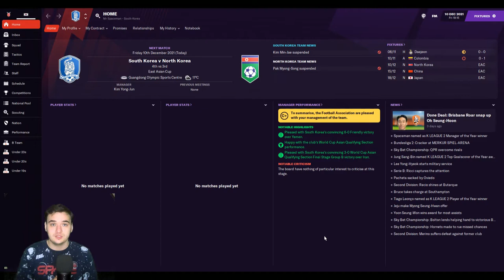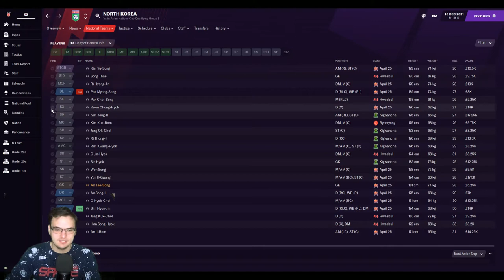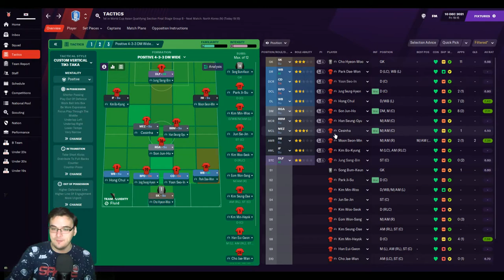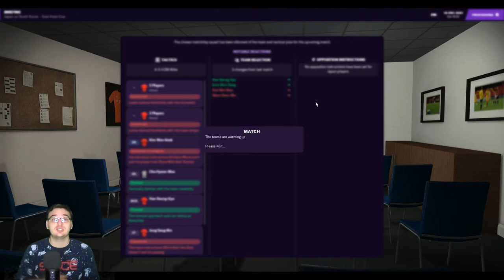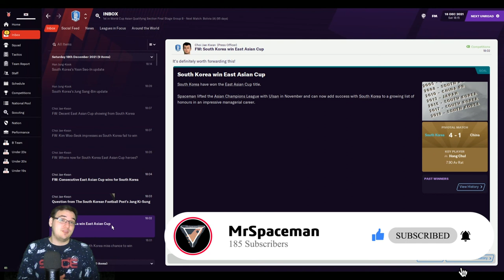FM21 BUILDING A NATION | EAST ASIAN CUP! | #8 | FOOTBALL MANAGER 2021 | TIGERS OF ASIA (JEJU UNITED)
Hello World!
Today we play as South Korea and not as Jeju United as we take on the East Asian Cup!  We will be limited only to the players that currently play in the East Asia region and thus we will have a greatly different side for you this time! Hopefully, the newbies can stake their claim on some first team spots and hopefully we can win the East Asian Cup with South Korea!

ARE YOU READY FOR THIS CHALLENGE? ARE YOU READY TO BUILD A NATION!
LETS GO SOUTH KOREA!!!

Introduction 00:00
Game 1 (vs North Korea) 02:02
Game 2 (vs China) 08:06
Game 3 (vs Japan) 12:50
Post Tournament Conclusion 16:53

We'll have loads of FM21 content coming your way with Tigers of Asia (Mon, Thur -1pm) and other football content on Wednesdays 1pm.